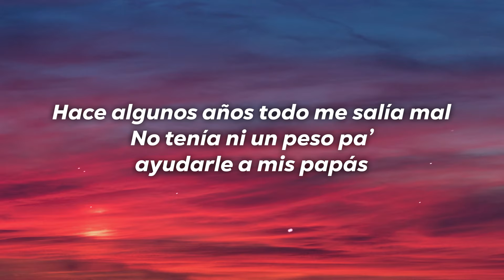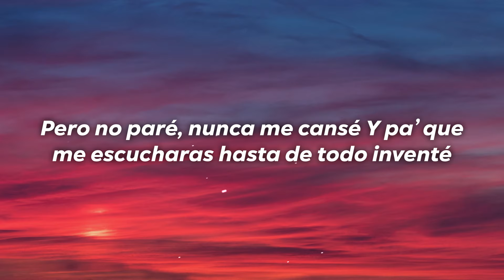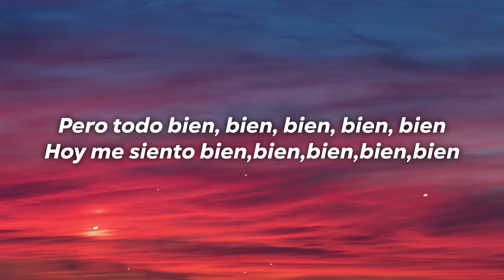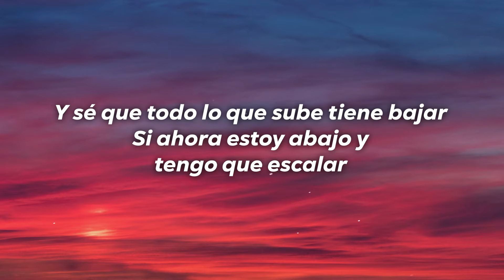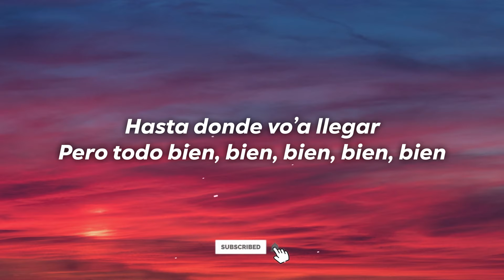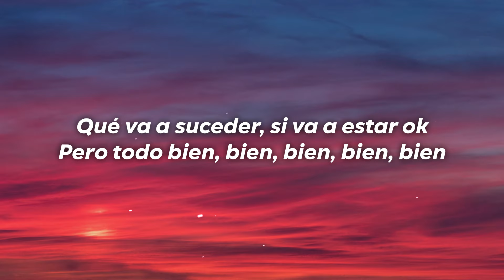Caztro, Bruses - Pero Todo Bien (Letra/Lyrics)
Letra

Pero todo bien, bien, bien, bien, bien
Hoy me siento bien, bien, bien, bien, bien
Ahora todo al cien, mañana no sé
Qué va a suceder, si va a estar ok

Hace algunos años todo me salía mal
No tenía ni un peso pa’ ayudarle a mis papás
Pero no paré, nunca me cansé
Y pa’ que me escucharas hasta de todo inventé

Y aunque había preocupaciones te escribí canciones
Para enamórate más
Y a pesar de todo, aunque a veces lloro
Sé que todo es temporal

Y sé que todo lo que sube tiene bajar
Y si ahora estoy abajo y tengo que escalar
Hasta donde vo’a llegar

Para enamórate más
Y a pesar de todo y aunque a veces lloro

Si ahora estoy abajo y tengo que escalar